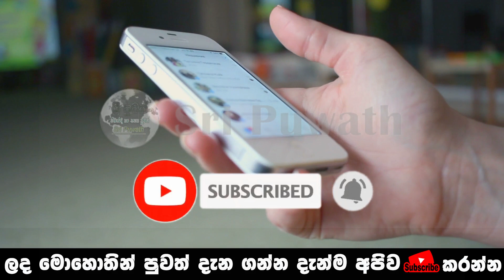Just Received Special News Today Srilanka ada derana | BREAKING NEWS